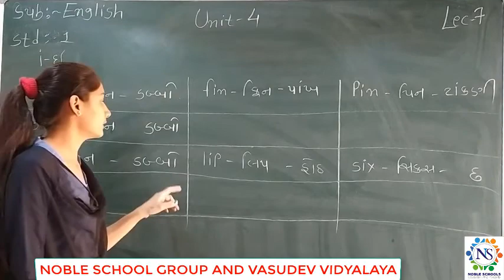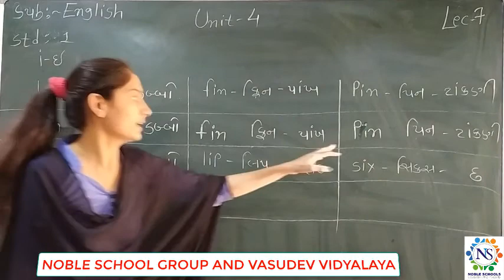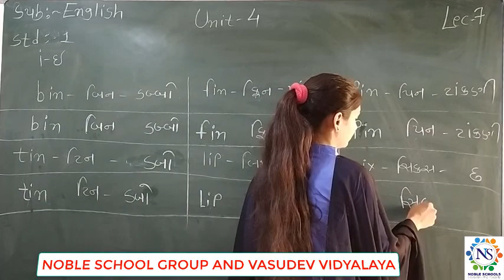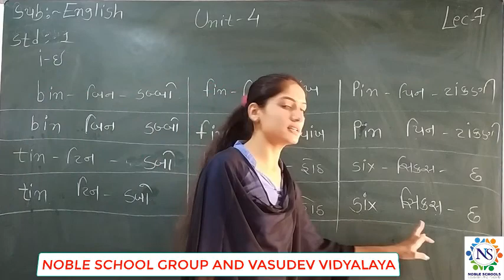Standard 1 English Semester 2 Lecture 7 By Sonalmadam